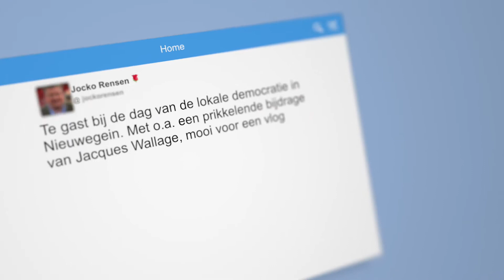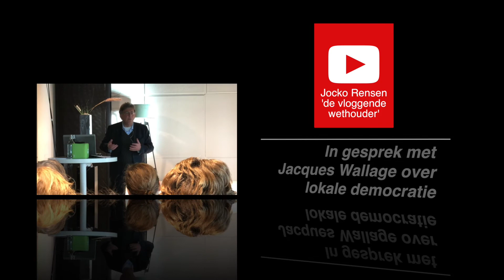over lokale democratie met Jacques Wallage #115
de dag van de lokale democratie, een inspirerende en prikkelende dag over de bewegingen in onze samenleving. Een boeiend onderwerp dat wel vaker een thema is in mijn vlogs. Mooi moment om te luisteren naar voorzitter van de Raad voor het openbaar bestuur en honorair hoogleraar 'transities in het openbaar bestuur' Jacques Wallage.
Na het luisteren een gesprek, tijd voor een volgend vlog.
Wat kan Jacques mij meegeven voor de aankomende periode. Tips en thema’s o.a. over de stappen die mogelijk zijn bij de vorming van een nieuw college.
Een gesprek met een oproep om inwoners serieus te nemen en ook tips voor de rol van wethouder.